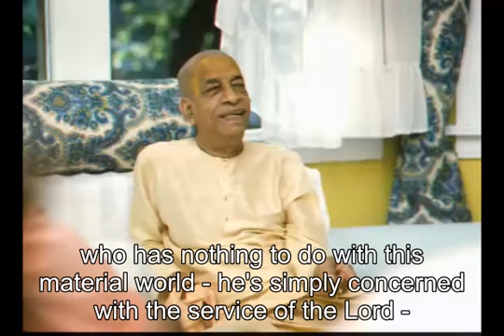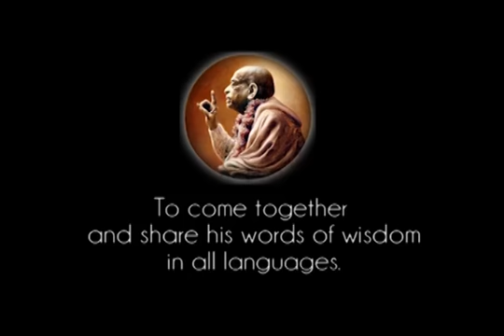Prabhupada 0599 - Krsna Consciousness is not Easy. You cannot have it Unless You Surrender Yourself